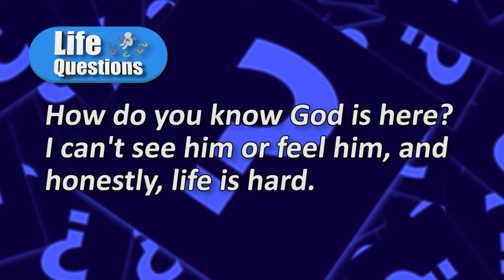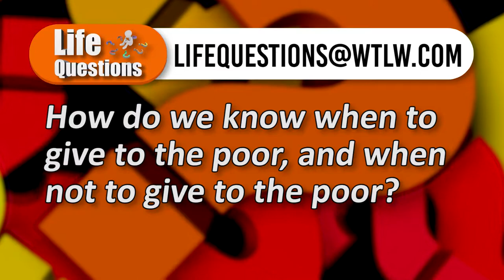Life Questions Season 1, Episode 24